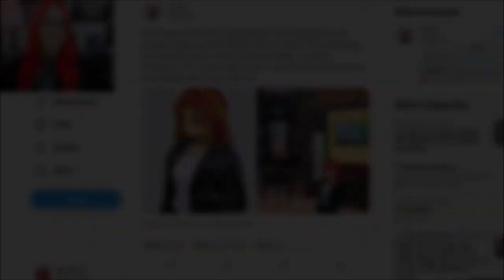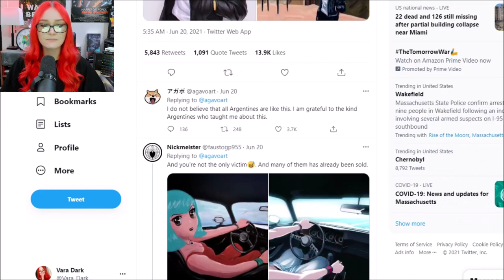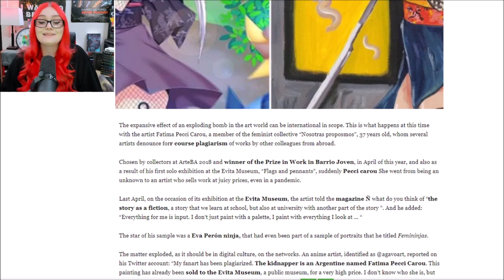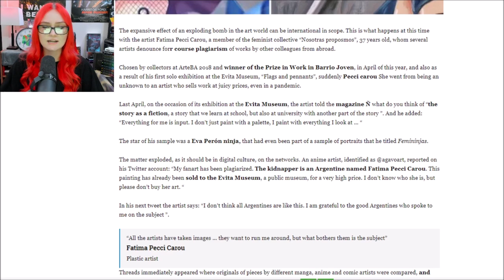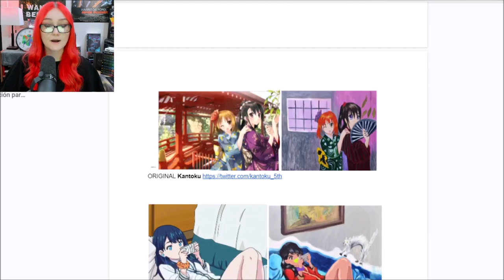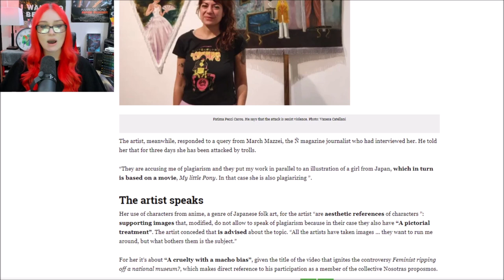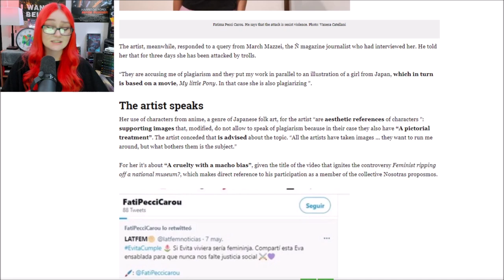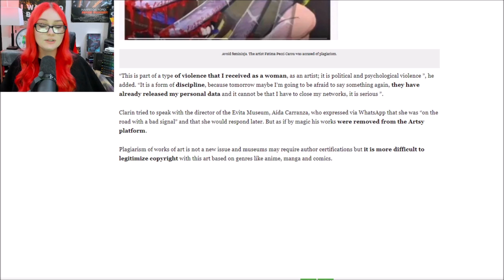Feminist Artist Sells THOUSANDS In Plagiarized Art To Museums And Blames MEN For It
Ah it's those darned MEN again.